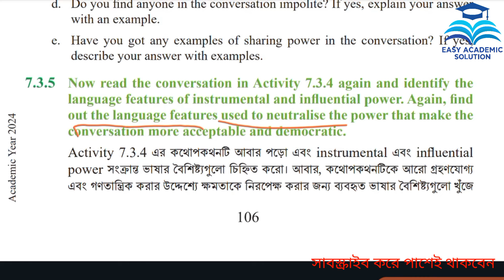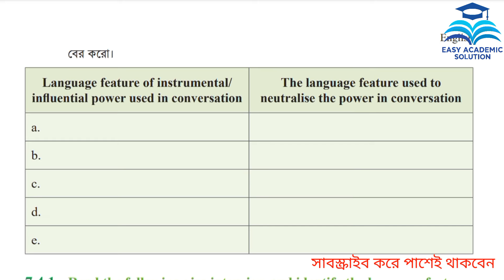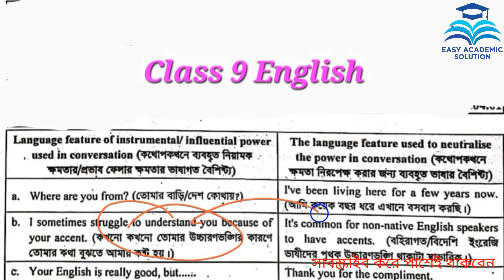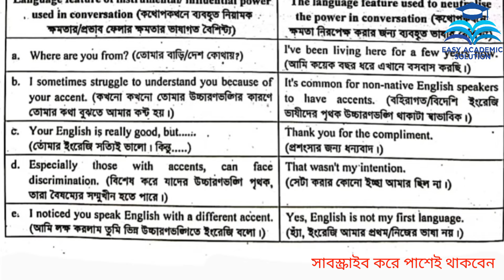Class 9 English chapter 7 Lesson 7.3.5. The Power of Inclusive Language.Page 106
Class 9  English The Power of Inclusive Language
৯ম শ্রেণি ইংরেজি ৭ অধ্যায়
Class 9 English education